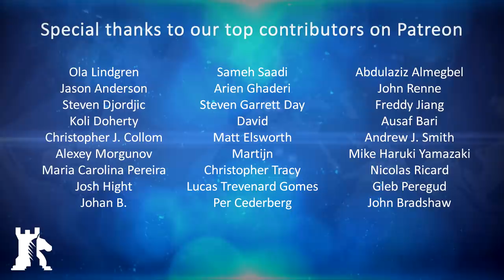Geoeconomics of Saudi Arabia's post-oil future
Bitcoin: 1MwRNXWWqzbmsHova7FMW11zPftVZVUfbU
Ether: 0xfE4c310ccb6f52f9D220F25Ce76Dec0493dF9aA0
Bitcoin Cash: 1BKLti4Wq4EK9fsBnYWC91caK7NZfUhNw9